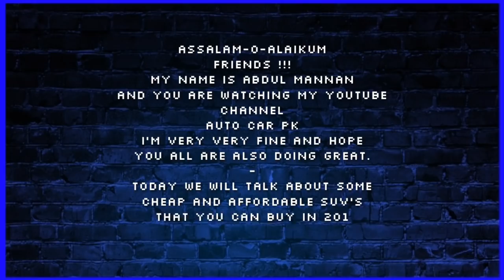Top 7 cheapest SUV's in Pakistan 2019.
Today I am presenting you guys the top 7 Affordable SUV's of Pakistan in 2k19.